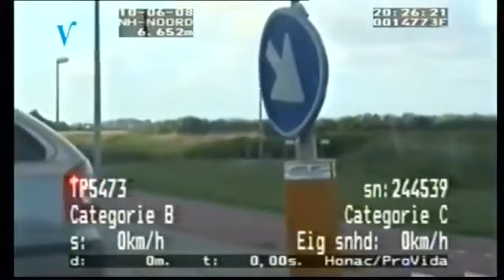bestuurder spuugt op de politie zonder rijbewijs! WEGMISBRUIKERS aflevering 129